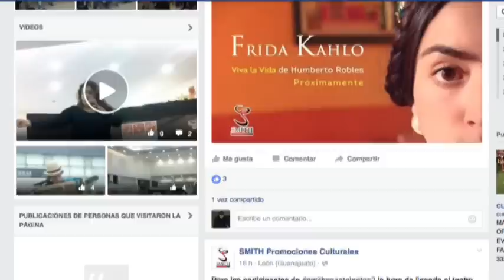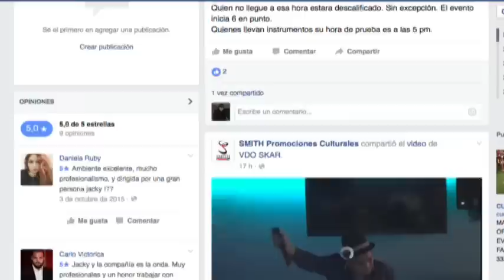"Smith Promociones Culturales" convoca 2º Concurso Smith Caza Talento en León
La promotora Jacky Smith, la cantante Daniela Ruby y el guitarrista Fernando Valadez visitaron el estudio de Zona Franca para hablarnos de la segunda edición del Concurso Smith Caza Talentos en León.